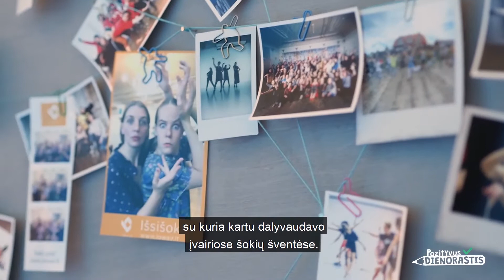#616. Šokėjas Laurynas įsitikinęs: šokis – tai gydytojas, padedantis protui, sielai ir kūnui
Laurynas visa savo esybe yra šokėjas – ši vaikino ir judesio meno draugystė prasidėjo dar Laurynui lankant vaikų darželį, nes ten jis išmoko pirmuosius šokio žingsnelius. Tačiau visai gali būti, kad šokis vaikinui įaugęs į kraują, mat jo močiutė – liaudies šokių šokėja. O dabar Laurynas apdovanotas netgi dviem Auksiniais scenos kryžiais už nuopelnus meno ir šokio srityje, jam ir žmonai Airidai priklauso šokių mokykla ir pirmasis Lietuvoje urbanistinio šokio teatras: „Juokiamės, sakom, kažkada rūsy šokom, o dabar – Vilniaus miesto šokio teatras. Tokie paradoksai atsiranda, kai tu tiki tuo, ką darai. Mūsų svajonė – turėti tokį centrą, kuris trauktų jaunuolius ir stumtelėtų likti mene ir šokyje, nes menas geba pakeisti bendruomenę.“ Daugiau šokančio pozityvumo – videoreportaže.